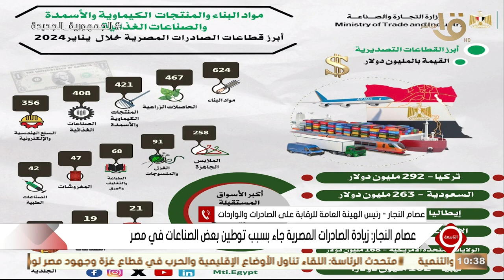التاسعة | عصام النجار: زيادة الصادرات المصرية جاء بسبب توطين بعض الصناعات في مصر